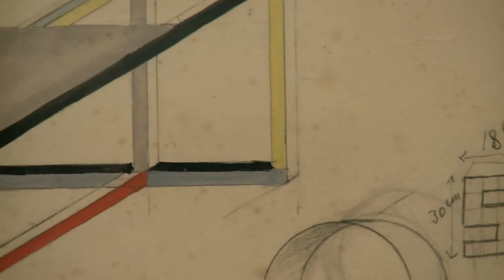Szkolne lata. Początki ASP w Łodzi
ms1, ul. Więckowskiego 36
11 grudnia 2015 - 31 stycznia 2016